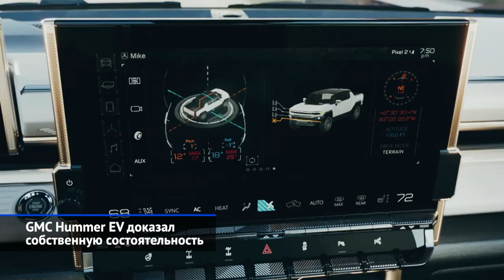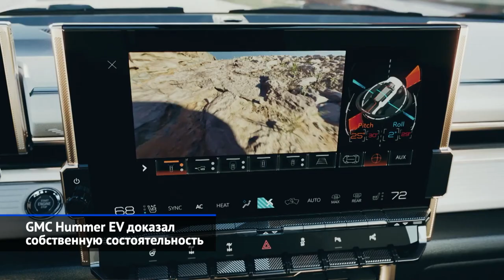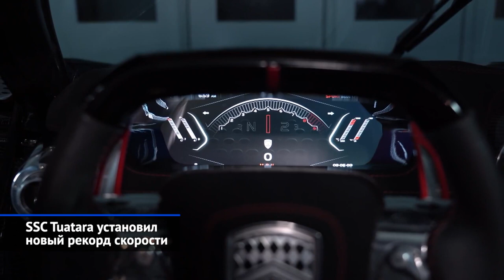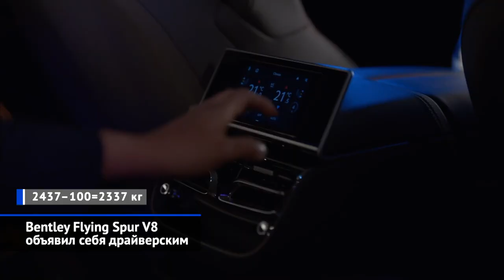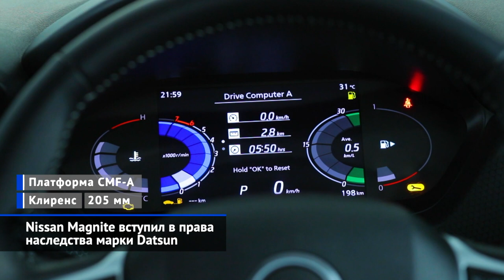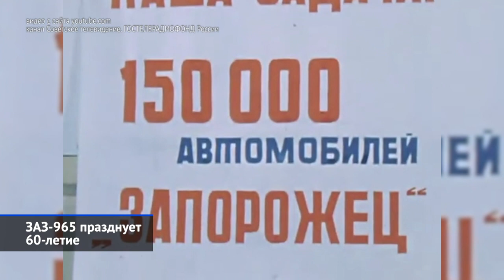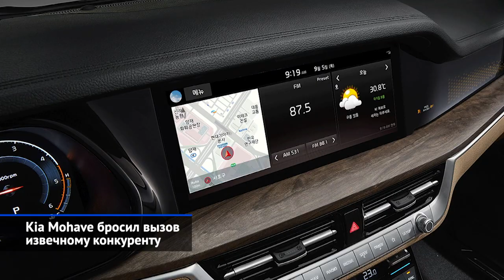Премиум-китаец CheryExeed, электрический Hummer, новый рекорд скорости и другие «Новости недели» №91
GMC Hummer EV доказал собственную состоятельность.
SSC Tuatara установил новый рекорд скорости.
Porsche Panamera Turbo S E-Hybrid нарастил мускулы.
Bentley Flying Spur V8 объявил себя драйверским.
Nissan Magnite вступил в права наследства марки Datsun.
Renault Megane eVision пытается изобрести хэтчбек заново.
Dacia Spring презентовал доступную электромобильность.
ЗАЗ-965 празднует 60-летие.
Škoda пересобрала комплектации моделей Rapid, Karoq и Kodiaq для России.
Toyota Fortuner запоздало перешёл на «тяжёлое топливо».
Kia Mohave бросил вызов извечному конкуренту — Ленд Круизеру Прадо.
CheryExeed TXL не испугал корейских конкурентов ценой.

В борьбе электричества с двигателями внутреннего сгорания пока победило жидкое топливо. А точнее, смесь этанола с бензином, на котором работает мотор суперкара SSC Tuatara — нового обладателя рекорда скорости. Но электромобили наступают. В Америке представлен возрождённый, узнаваемый, но насквозь электрический пикап GMC Hummer. Во Франции выкатили сразу две электрички: будущий Renault Megane в обличье то ли хэтчбека, то ли кроссовера — и ультрадешёвую Дачию Spring. У нас купить нельзя пока ни Hummer, ни Renault, ни даже Дачию. Зато в российском премиуме пополнение: на рынок выходит 700-сильный гибрид Porsche Panamera Turbo S E-Hybrid, седан Bentley Flying Spur V8 и кроссовер CheryExeed TXL.